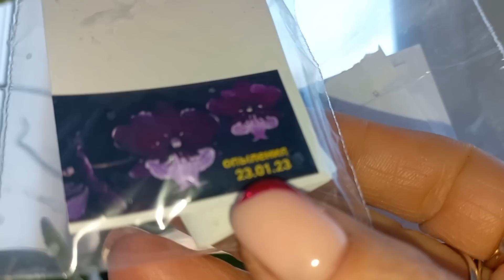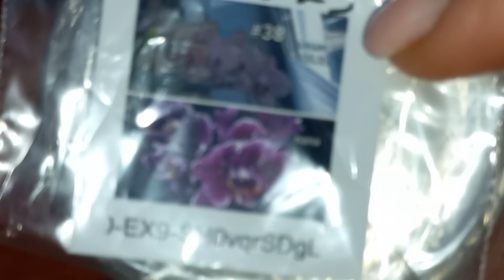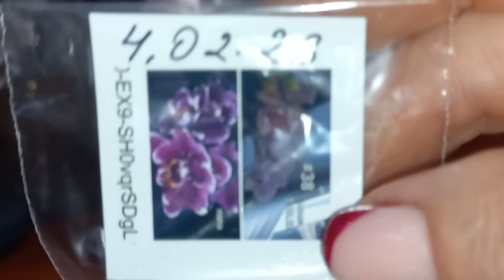Орхидеи Переселенцы / Массово выпустили Цветоносы/ Орхидеи Фласята из Семян Растут и Развиваются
моя СТРАНИЦА В ВК , ТУТ МОХ И КОРА ДЛЯ ОРХИДЕЙ

Поддержать нас из Заграницы и России можно по этой ссылке